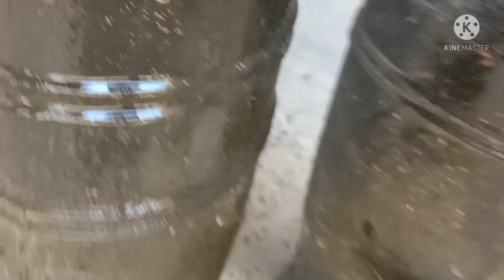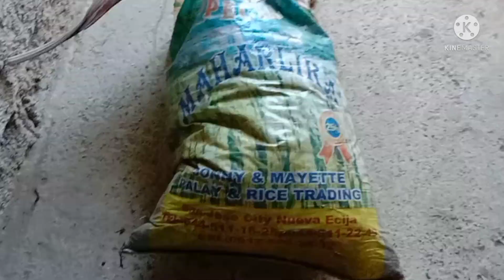Shampian plant Saving to the ants